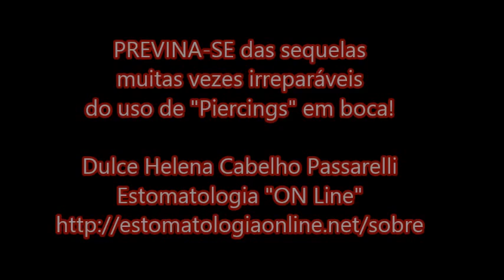Piercings! Lesões em Boca e Dentes!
Piercings Bucais!